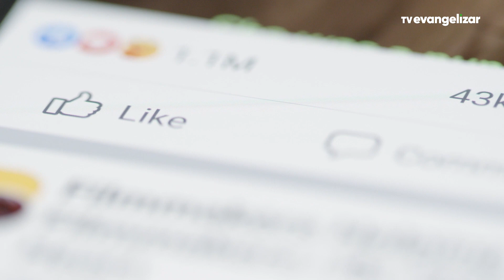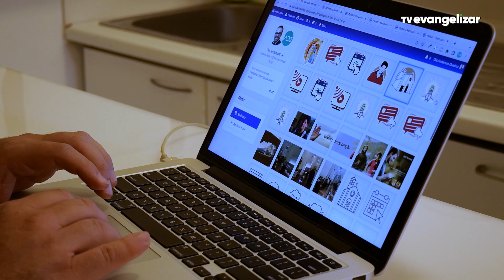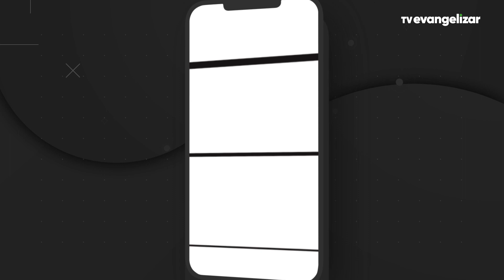Especial Conexão Carlo Acutis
O jovem Carlo Acutis completa dois anos de beatificação. E para celebrar o dia em que a Igreja acolheu o estudante italiano como um de seus mais jovens beatos, o Santuário onde descansa o corpo, promete estar ainda mais próximo dos devotos. Seguindo o exemplo de Carlo, que pregou o Evangelho com a ajuda da tecnologia, o Santuário da Espoliação acaba de criar seu próprio aplicativo. Uma ferramenta repleta de informações, criada por um time de brasileiros. Quem conta essa história pra gente é o nosso correspondente em Roma, Jucinei Cardoso.

Vamos juntos?

ESP22CARLOACUTISAPLICATIVO